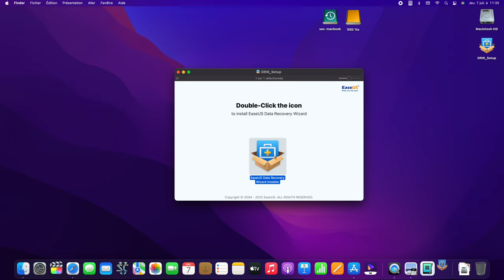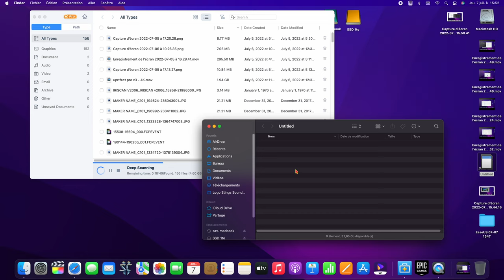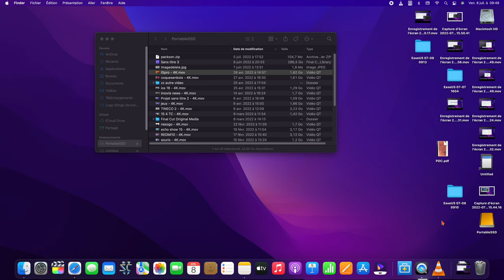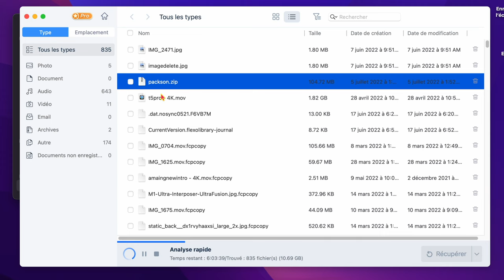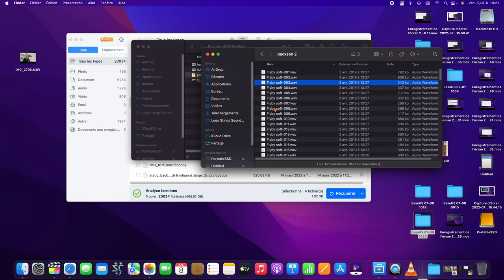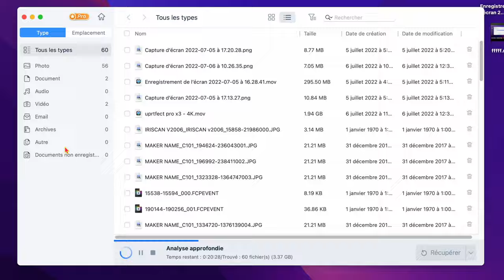Fichiers perdus sur Mac : Comment récupérer un document perdu avec EaseUS Recovery wizard for Mac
Téléchargez gratuitement EaseUS Data Recovery Wizard for Mac Free pour récupérer vos photos, vidéos, emails et documents, etc. en quelques minutes